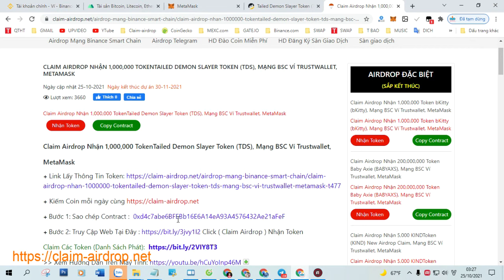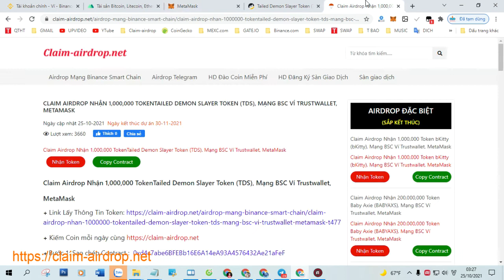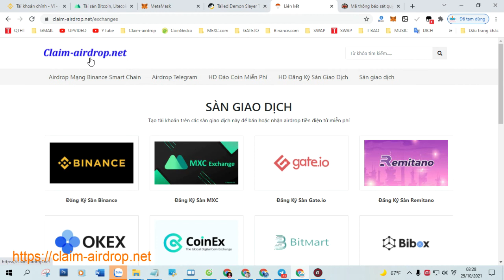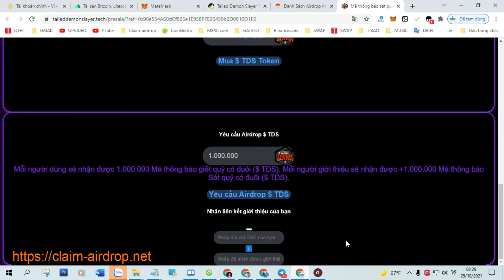Claim Airdrop Nhận 1,000,000 TokenTailed Demon Slayer Token (TDS), Mạng BSC Ví Trustwallet, MetaMask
+ Bước 1: Sao chép Contract :  0xd4c7abe6BFEBb16E6A14eA93A4576432Ae21aFeF

+ Bước 2: Truy Cập Web Tại Đây Click ( Claim Airdrop ) Nhận Token